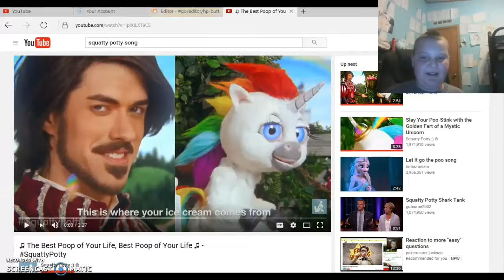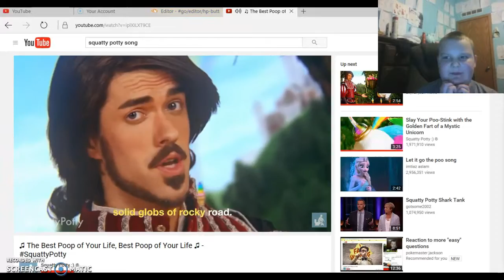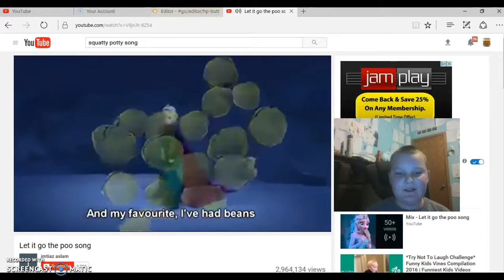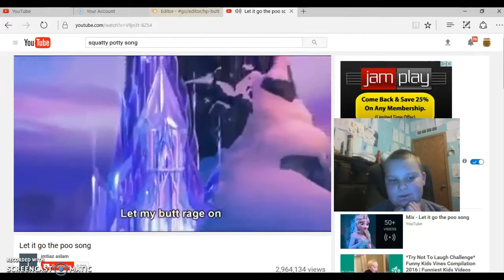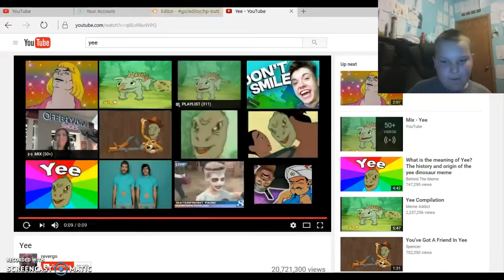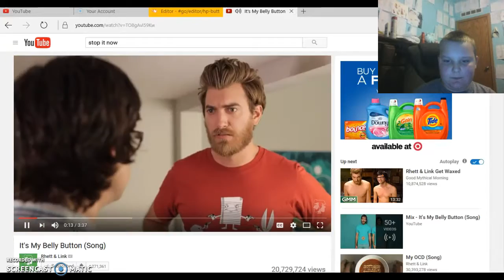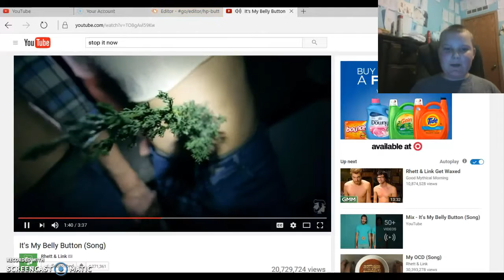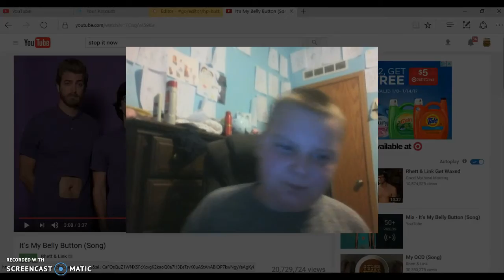try not to laugh challenge